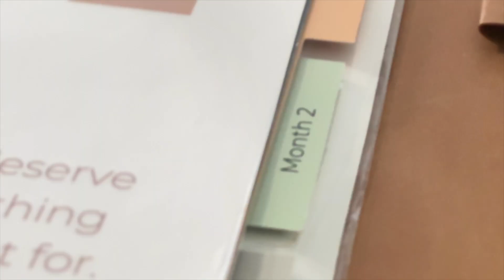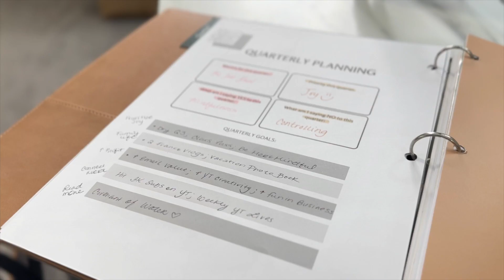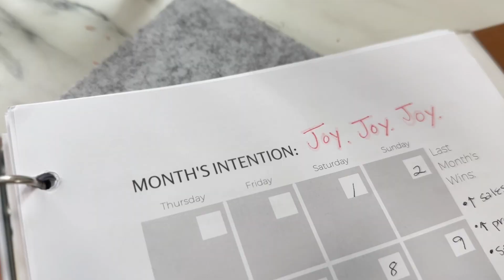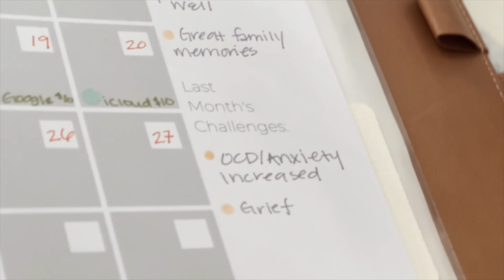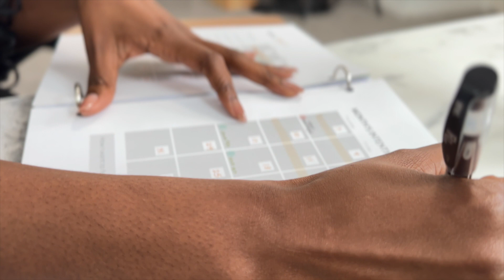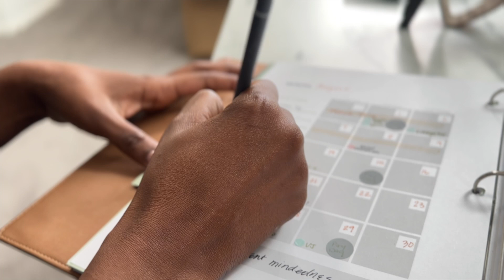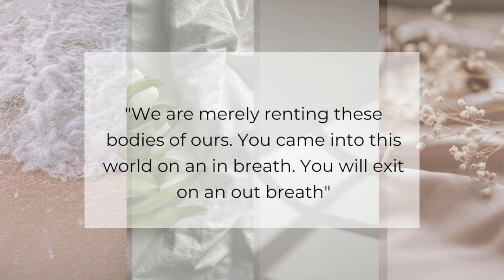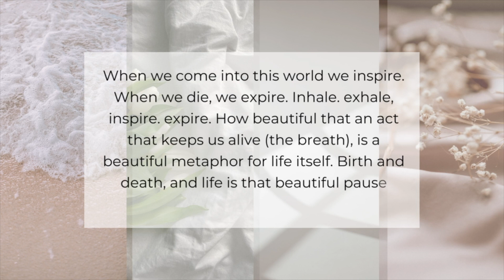MONTHLY PLANNING + Reset Routine for PRODUCTIVITY ✨ - 12-Week Year, monthly goals, intentions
My SIMPLE (super productive) step-by-step MONTHLY PLANNING ROUTINE ✨ - Plan the month with me

In this video, I'm going to share with you my simple and super productive step-by-step monthly planning routine. If you're looking to take control of your month, stay organized, and achieve your goals, then you're in the right place!

Planning your month effectively is a game-changer when it comes to productivity and success. By setting aside dedicated time to plan and strategize, you'll have a clear roadmap for the upcoming weeks, enabling you to make the most out of your time and resources.

In this video, I'll take you through my monthly planning process, sharing the tips, techniques, and strategies that have helped me stay on top of my tasks and achieve my goals. From start to finish, I'll provide a detailed walkthrough of the entire process, making it easy for you to follow along and implement these strategies in your own life.

We'll begin by reflecting on the previous month. By reviewing our successes, challenges, and lessons learned, we can gain valuable insights and apply them moving forward. This reflection process sets the stage for a more intentional and purposeful month ahead.

Next, we'll dive into goal setting. I'll guide you through a proven framework for setting SMART (Specific, Measurable, Achievable, Relevant, Time-bound) goals that align with your long-term vision. You'll learn how to break down your goals into actionable steps and set realistic deadlines to ensure progress and accountability.

Once the goals are in place, we'll move on to creating a comprehensive monthly plan. I'll show you how to prioritize your tasks, allocate time for important activities, and strike a balance between work, personal life, and self-care. We'll explore various planning tools and techniques that can simplify the process and keep you organized throughout the month.

In addition to the planning itself, we'll discuss effective strategies for managing your time and staying focused. I'll share my favorite productivity hacks and techniques that can help you optimize your daily routines, eliminate distractions, and make the most out of every hour.

Throughout the video, I'll provide practical examples and share personal experiences to illustrate how these planning strategies have transformed my own productivity and helped me achieve my goals. I'll also recommend some useful resources, apps, and tools that can further enhance your planning and productivity journey.

By the end of this video, you'll have a clear understanding of how to plan your month effectively, set actionable goals, and implement strategies that will boost your productivity and lead to greater success.

So, if you're ready to take your monthly planning to the next level and achieve your goals with ease, make sure to hit that subscribe button and join me in this monthly planning adventure!

Together, we can create a community of motivated individuals who support each other in their journey towards success.